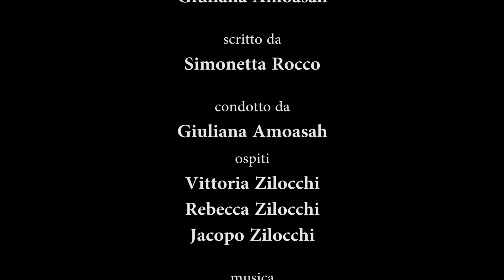LOOK LIKE AN ITALIAN EP 8 Jacopo Vittoria Rebecca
Jacopo Vittoria Rebecca SONO 3 fratelli che vivono in Ghana da molti anni.
Abbiamo parlato della loro vita in qualita di giovani italiani in Ghana.